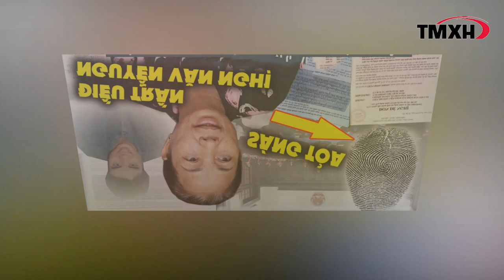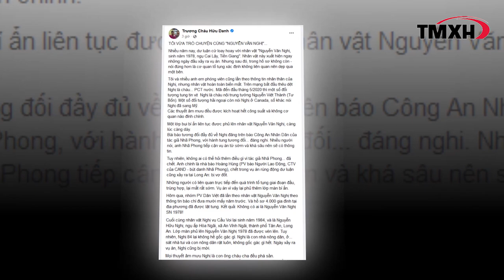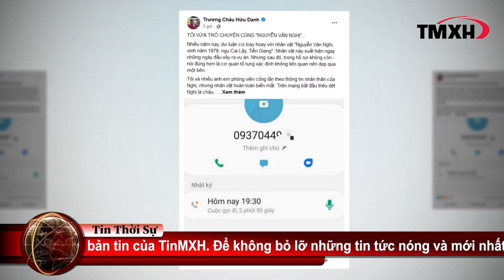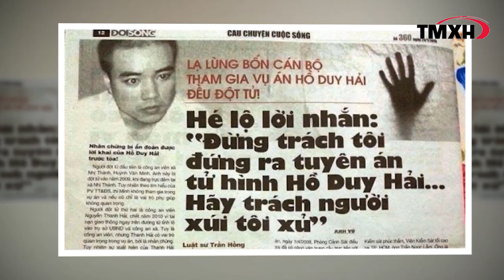Tìm Được Nguyễn Văn Nghị giả, Chánh Án Nguyễn Hòa Bình cùng 16 vị thẩm phán tái mặt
Sau khi Dân Việt thông tin việc không thể tìm ra tung tích Nguyễn Văn Nghị (Cai Lậy, Tiền Giang), người từng được cho là "nghi can" trong vụ Hồ Duy Hải thì ngay sau đó, Công an tỉnh Long An lại khẳng định: Không có Nguyễn Văn Nghị mà chỉ có Nguyễn Hữu Nghị ở Long An (?)